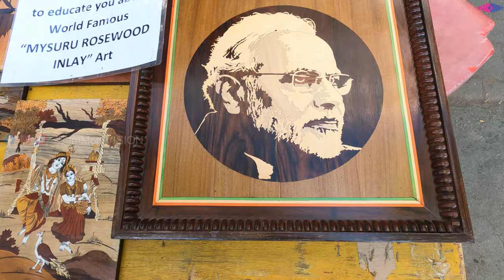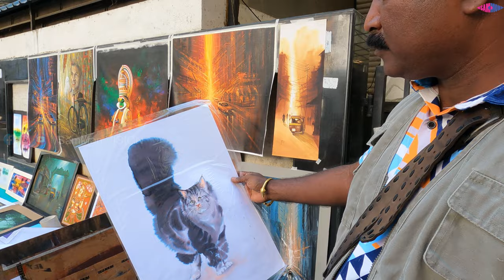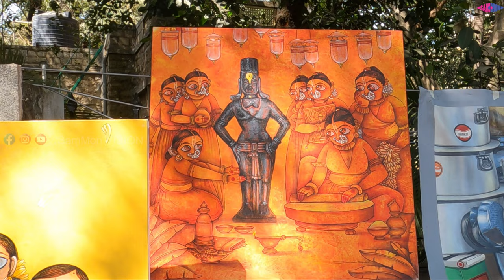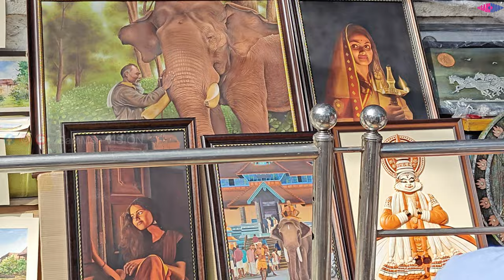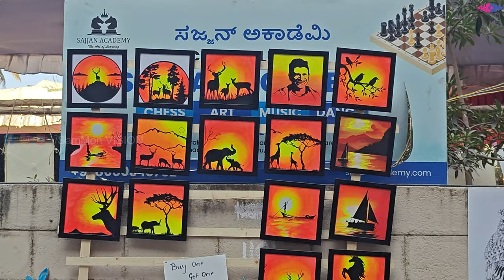Chitra Santhe 2024 | 10 lacs+ Visitors | Art Exhibition | Karnataka Chitrakala Parishath | Bangalore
Karnataka Chitrakala Parishath have hosted the 21st edition of CHITRA SANTHE 2024 at Kumarakrupa road on 7th January 2024.  Its India's biggest Art exhibition conducted on first sunday every year. 1500+ artists have been participated and this time 10 lakhs+ people visited the Chitra Santhe 2024. If you have missed this time, Catch up next time on first sunday of January 2025. Hope you have enjoyed the video.